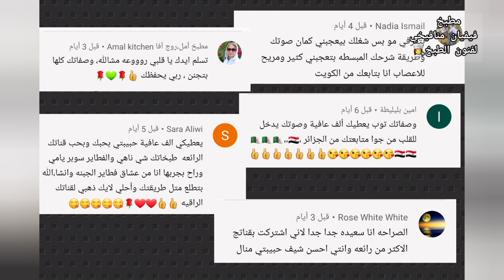ب 300 غرام لحم فقط👌حضرت أطيب وأسهل وأسرع غداء صينية كرات الكفتة بالخضار وصحية وسوبريممي والطعم خيال😋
الاشتراك مجاني بالقناة 🤗

 **كرات اللحم بالصينية**

///المكونات///
- 300 غرام لحم مفروم
- بصلة صغيرة مبشورة
- ملعقتين كبار بقدونس
- نصف ملعقة صغيرة من (ملح/فلفل أسود/بابريكا/سبع بهارات)
- حبتين باذنجان
- حبة بطاطا
- حبتين بندوره
- حبة بصل
- حبة فلفل أحمر
- فلفل أخضر حار اختياري
- 3 ملاعق زيت
- ملح/فلفل أسود
- ملعقتين معجون طماطم
- كوب ماء

مع تحياتي فيفيان منافيخي🌹

**meatballs with vegetables**

///Ingredients///
- 300 g minced meat
- small onion, grated
- 2 tablespoons of parsley
- 0.5 teaspoon of (salt / black pepper / paprika / seven spices)
- 2 eggplant
- 1 potato
- 2 tomatoes
- 1 Onion
- 1 red pepper
- hot green pepper
- 3 tablespoons of oil
- Salt/black pepper
- 2 tablespoons of tomato paste
- 1 Cup water

vivian mnafikhy🌹